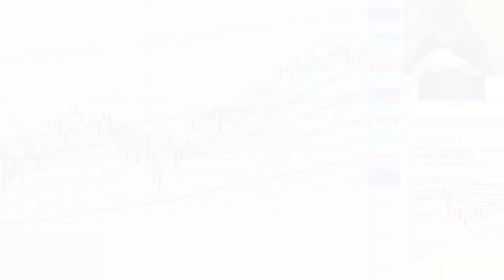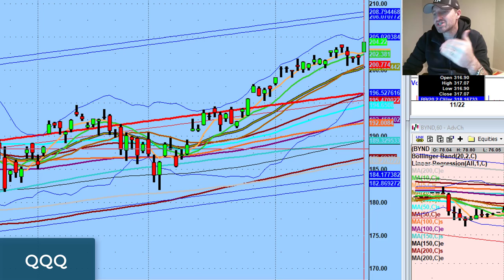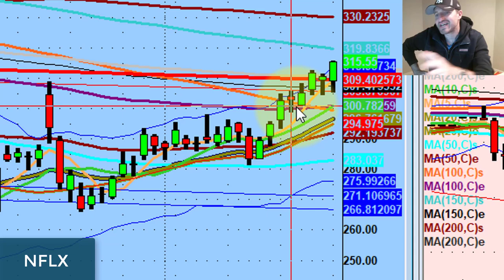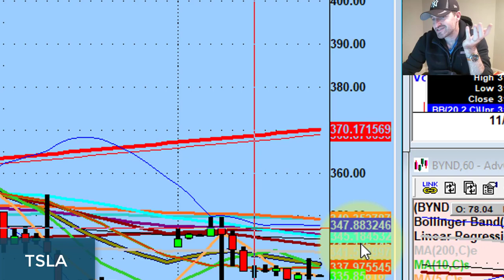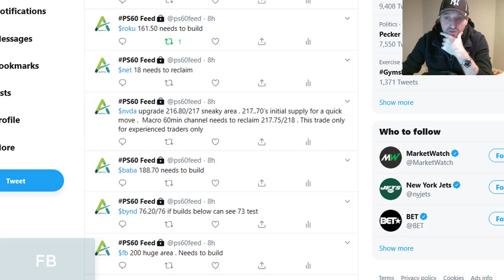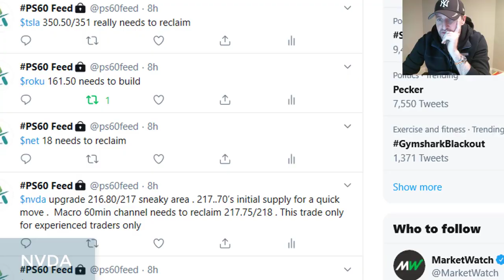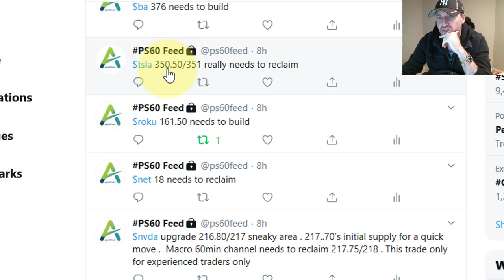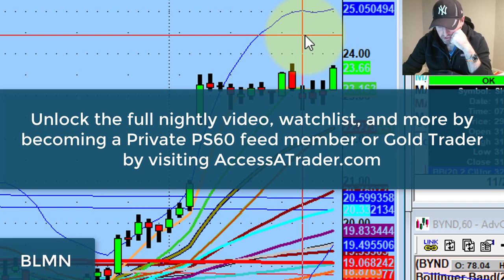Keep Your Trading SImple